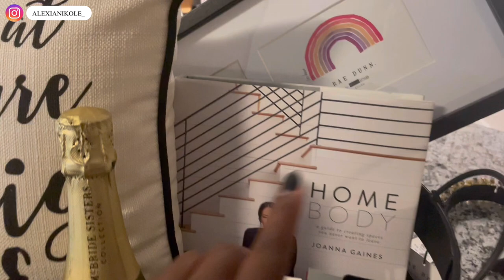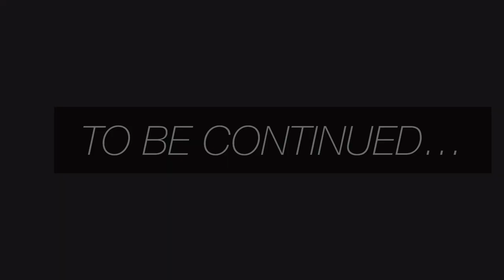Houston House Hunters - November pt.1 - NOTHING IS GOING RIGHT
I know it's been a while since I've uploaded thank you for your patience.
November was a rocky month with a lot of details so it will be divided into two vlogs, yay!

:: ABOUT ME::

Name: Alexia
Age: 33
Home: Houston, Texas Baby
Occupation: Texas Realtor